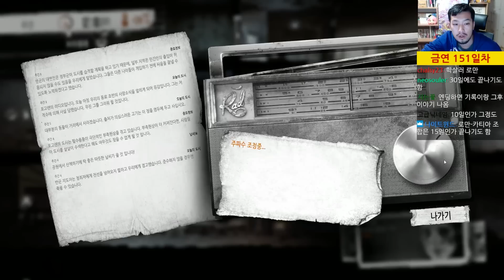【디스 워 오브 마인】 1회차 '카티아, 브루노, 파블' #5 (This War of Mine)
WMjiyu 님이 선물해 주신 게임입니다.

2016년 11월 19일 방송분